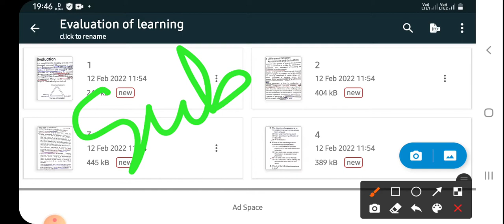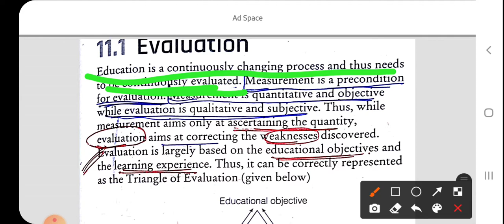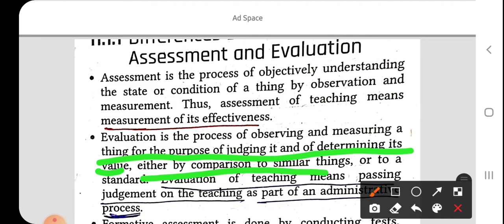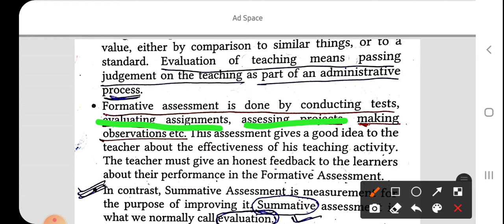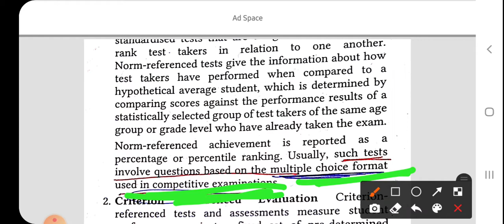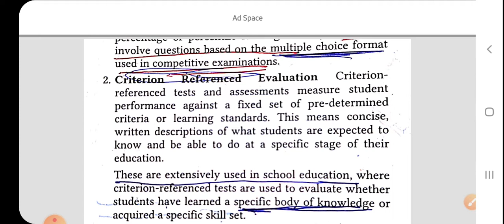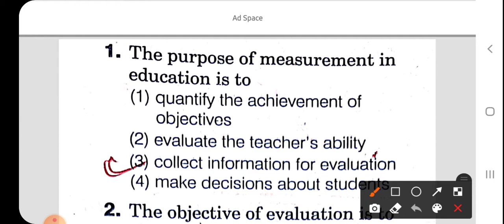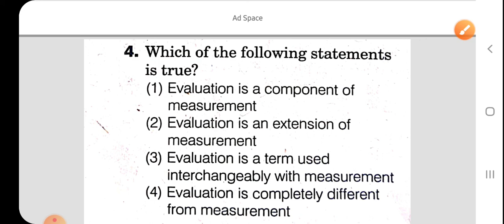ASSESSMENT AND EVALUATION || CHILD DEVELOPMENT AND PEDAGOGY || CHT EXAM COUNT DOWN ||CTET,OTET,B.ED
All the content made by gk247 are informative for all kinds of job interview in india.